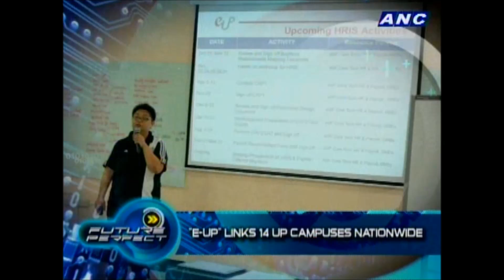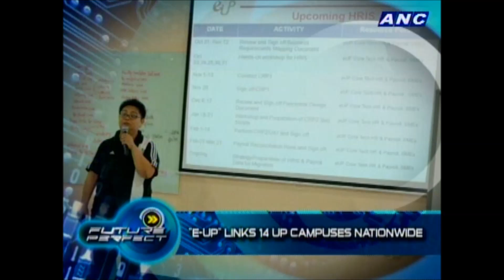eUP on ANC's Future Perfect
UP President Alfredo E. Pascual talks about eUP on the ABS-CBN News Channel's (ANC) Future Perfect on October 24, 2012. UP alumnus and host Tony Velasquez asks Pascual questions on how eUP can enhance the Information and Communication Technology (ICT) infrastructure of the national university. The eUP is one of the flagship programs of the Pascual administration aimed at promoting efficiency and synergy for One UP. Video courtesy of the ABS-CBN News Channel